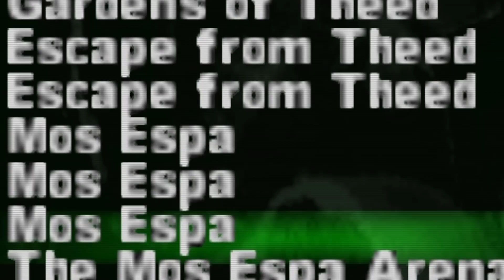STAR WARS RANTS ┃ The Phantom Menace (PS1)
Welcome to STAR WARS RANTS, where I just rant my box head off about all things STAR WARS! For the very first episode, I'm ranting about the game that started it all for me... Star Wars Episode I: The Phantom Menace for the PlayStation!

YouTube has recently become a big part of my livelihood and any support is immensely appreciated!

- The First Tuesday of every month there will be a $100 giveaway!
- Participants' chosen fighters will go head to head in a Budokai 3 Tourney! [ CPU vs CPU ]
- Find the 'Join-Giveaway' channel in our discord and follow the simple steps.
- If you'd like to customize your fighter for a better chance at winning,
- Good Luck!

MEMBERSHIP INFO
Do you want a super cool badge next to your name? Recognition by Rage himself? How about awesome emojis to use during the streams?

who support me every month and make what I do possible

★-GGDawg
★-Captain Awf
★-Coby Smith
★-sky cooley
★-Stevyl Reed
★-Tomba
★-Tonytiger ?
★-Christopher Guerrero
★-DrunkMunk
★-Stew
★-Vi The Fairy
★-Ace Boogie
★-animelover
★-ialociN
★-Jackie Dew
★-Joshua (Pixamater GT)
★-Auralien
★-BadBrad134

★ℂℍ𝔸ℕℕ𝔼𝕃 𝕄𝔼𝕄𝔹𝔼ℝ𝕊★
★-DarthRevan202
★-Tony Tiger92
★-Ludwig Von Koopa 88
★-Phrancia83
★-Stevyl Reed
★-Vi The Fairy
★-GGDAWG7
★-Tomba Jedi
★-ichigo1208port
★-ialociN

Thank you so much to all my supporters! You guys truly are amazing!